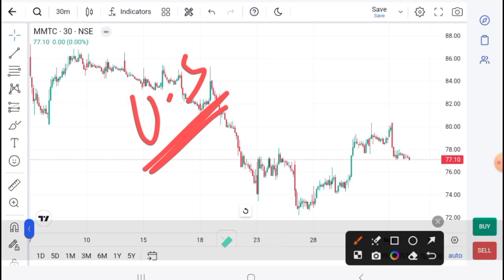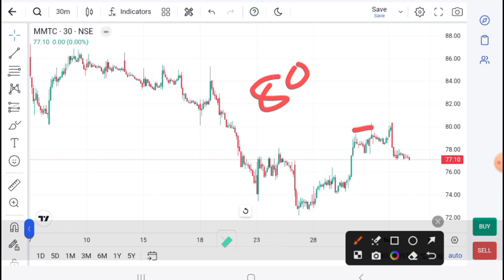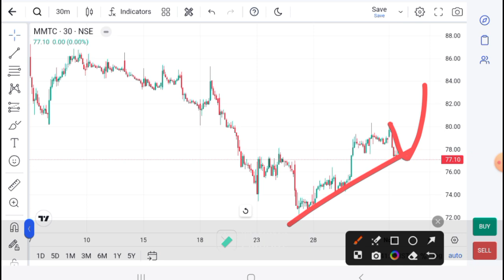MMTC Share latest news - MMTC today News - MMTC today Target - MMTC Prediction - MMTC Analysis